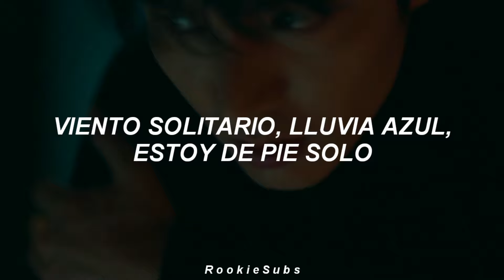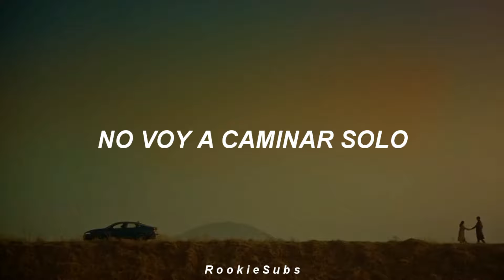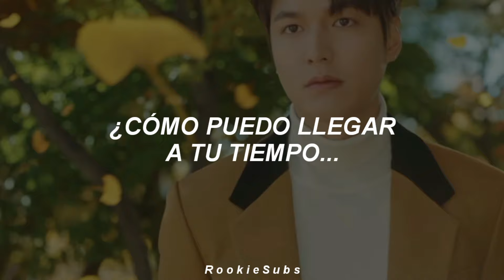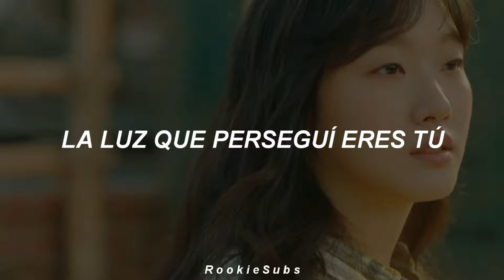Yongzoo - Maze [The King: Eternal Monarch OST Part.4] (Traducida al Español)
yongzoo maze letra
yongzoo maze en español
yongzoo maze traducida al español
yongzoo maze sub español
yongzoo maze subtitulada